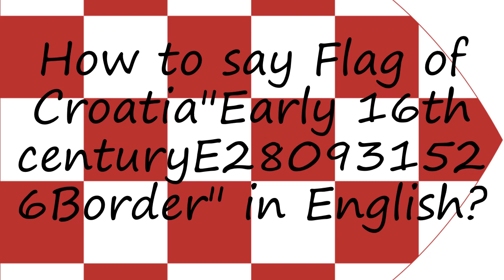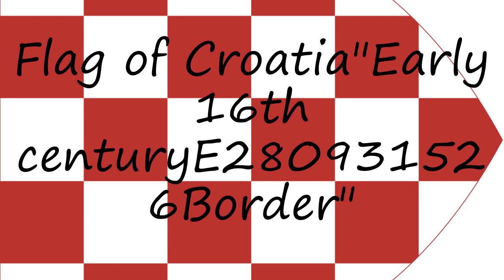How to pronounce Flag of Croatia"Early 16th centuryE280931526Border" in English?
to speak in yourself Flag of Croatia"Early 16th centuryE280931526Border" and let us know how it done according you! :) Want to teach us how you name is pronounced? and let us know! Do you have a pet or a favorite animal? Searching for a nice baby name with meaning? How to pronounce Flag of Croatia"Early 16th centuryE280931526Border" in English? say Flag of Croatia"Early 16th centuryE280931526Border"! How to say Flag of Croatia"Early 16th centuryE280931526Border". How to pronounce Flag of Croatia"Early 16th centuryE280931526Border" correctly.  Learn the pronounciation Flag of Croatia"Early 16th centuryE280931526Border"! Expand your vocabulary, learn Flag of Croatia"Early 16th centuryE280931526Border" word. Use this free pronunciation guide to practice words at a time. Learn for free. Thank you for viewing, please like or subscribe! hoe om te sê, si të thuash, እንዴት እንደሚናገር, wie sagt man, comment dire, come dire, como dizer, как сказать, nasıl denir, cómo decir, 怎么说,